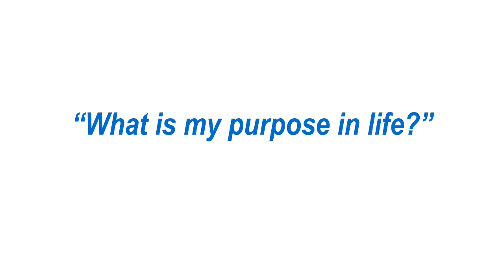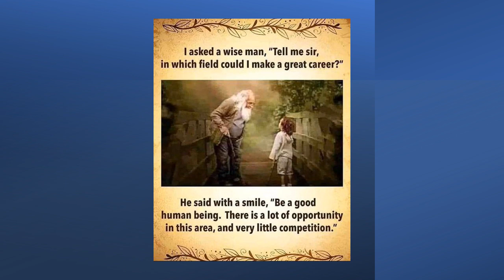What is your purpose in life?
Remember: Love isn't what you say. Love is what you DO.